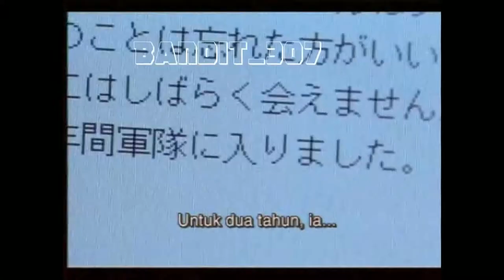Nostalgic Series - Dorama - Friends (2002) Part 7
Friends is a South Korean-Japanese short drama that aired in 2002. It was produced by TBS (Japan), and MBC (South Korea). This was the first time in drama history that the two countries collaborated to co-produce the show in both South Korea and Japan. It was originally broadcast on February 4–5 in Japan and February 15–16 in South Korea.

A Japanese male tourist and a South Korean female film student become friends in Hong Kong. Before heading back to their respective countries, they promise to meet again without knowing what fate has in store for them.

Tomoko, a Japanese tourist, and Ji-Hoon, a South Korean film student, meet in Hong Kong. Despite a rocky meeting and their language barrier, they become good friends. In time, they eventually head back to their respective countries but only after exchanging email addresses – promising to keep in touch and eventually meet again. But with fate pushing them to see each other again, Tomoko decides to go to South Korea to meet Ji-hoon again but some problems occur.

Title: Friends
Japan Title: フレンズ (Furenzu)
Korean title: 프렌즈 (Peurenjeu)
Countries of origin: Japan - South Korea
Production companies: TBS (Japan) - MBC (South Korea)
Written by Yoshikazu Okada
Directed by Nobuhiro Doi and Han Chul-soo
Original release : February 4 – February 5, 2002
song : One (OST Friends 2002) - Lee So Jung